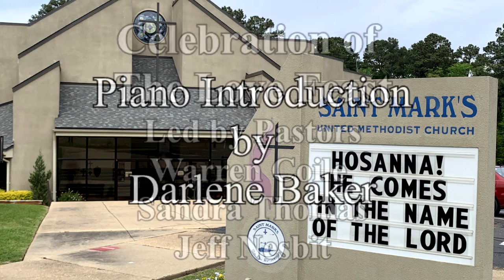Maundy Thursday Love Feast 2020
**The Love Feast, or Agape Meal, is a Christian fellowship meal recalling the meals Jesus shared with disciples during his ministry and expressing the koinonia (community, sharing, fellowship) enjoyed by the family of Christ.

Although its origins in the early church are closely interconnected with the origins of the Lord's Supper, the two services became quite distinct and should not be confused with each other. While the Lord's Supper has been practically universal among Christians throughout church history, the Love Feast has appeared only at certain times and among certain denominations.

The modern history of the Love Feast began when Count Zinzendorf and the Moravians in Germany introduced a service of sharing food, prayer, religious conversation, and hymns in 1727. John Wesley first experienced it among the Moravians in Savannah, Georgia, ten years later. His diary notes: "After evening prayers, we joined with the Germans in one of their love–feasts. It was begun and ended with thanksgiving and prayer, and celebrated in so decent and solemn a manner as a Christian of the apostolic age would have allowed to be worthy of Christ."

It quickly became a feature of the Evangelical Revival and a regular part of Methodist society meetings in Great Britain and throughout the English–speaking world. As Methodists immigrated to North America they made Love Feasts an important part of early American Methodism.

While Love Feasts became less frequent in the years that followed, they continued to be held in some places; and in recent years the Love Feast has been revived. Love Feasts have often been held at Annual Conferences and Charge Conferences, where persons may report on what God has been doing in their lives and on the hope and trust they place in God for the future. The Love Feast is also an important part of the practice of Covenant Discipleship groups. Christmas, New Year's Eve or Day, the weekdays of Holy Week, and the Day of Pentecost are also fitting occasions for a Love Feast. A Love Feast may also be held during a congregational supper.
** Copied from the Book of Worship